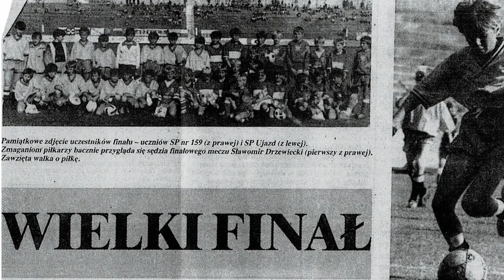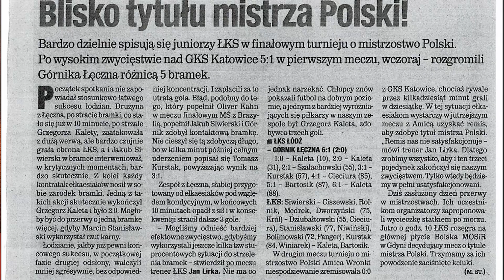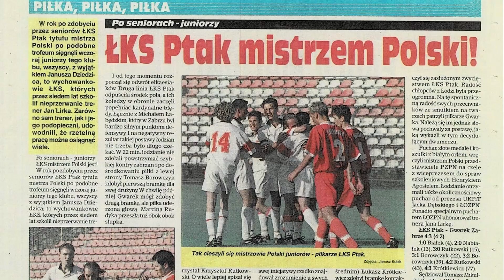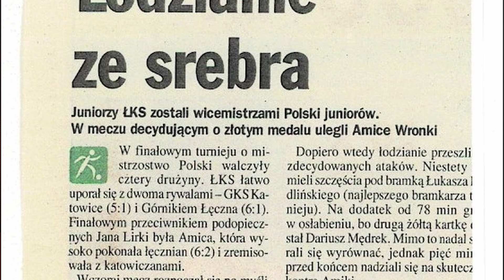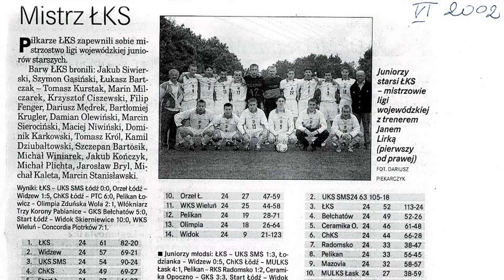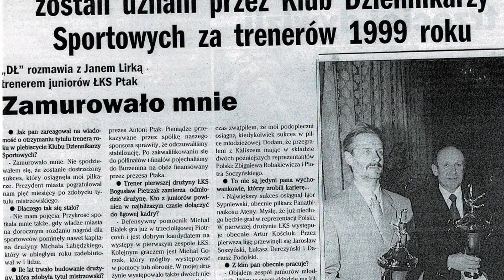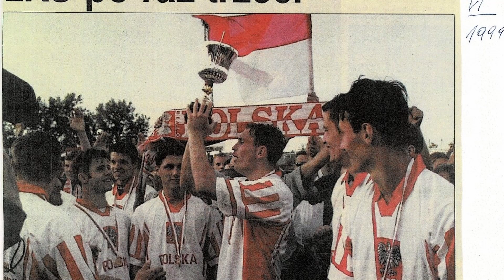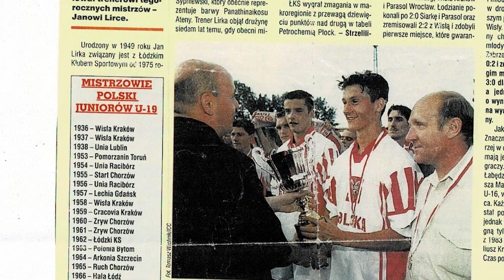Galeria ełkaesiackich sław | Jan Lirka